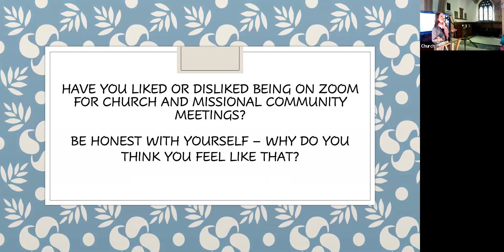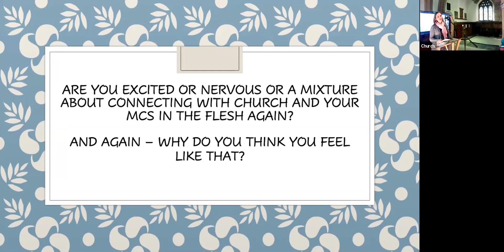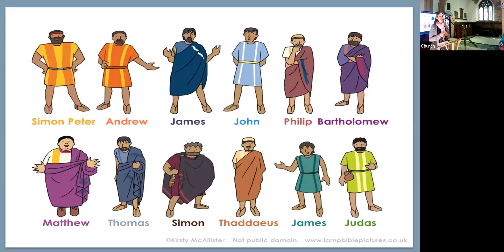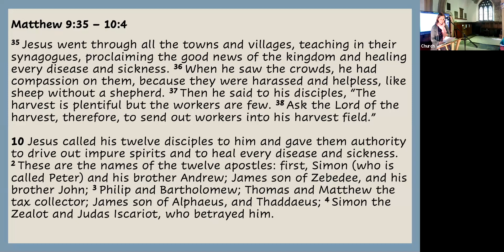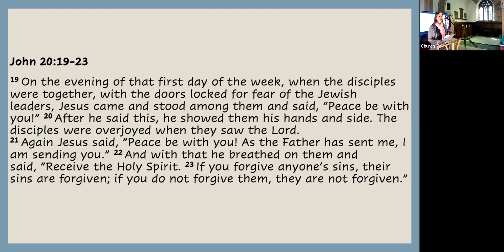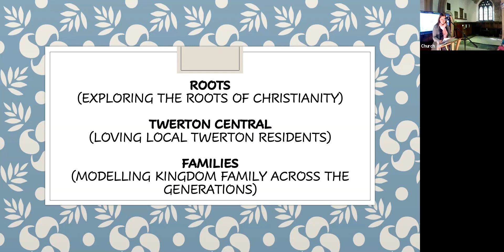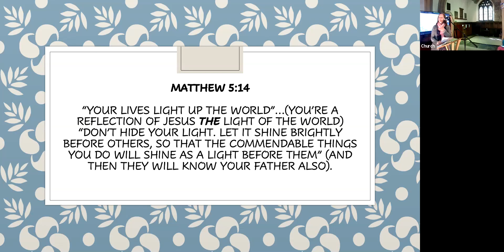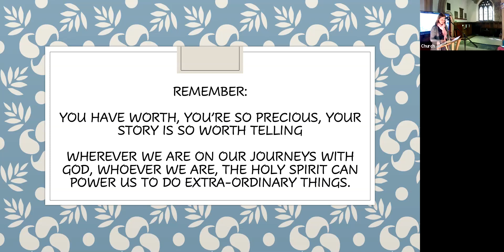Unmute: Everyone Gets to Play